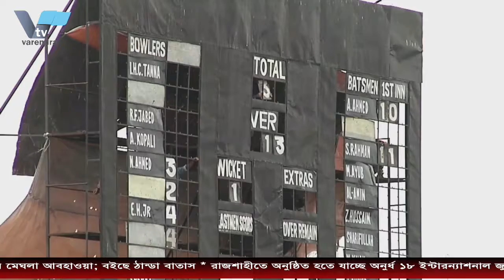ঘুর্ণিঝড় বুলবুলের প্রভাবে রাজশাহীতে দিনভর মেঘলা আবহাওয়া; বইছে ঠা-া বাতাস